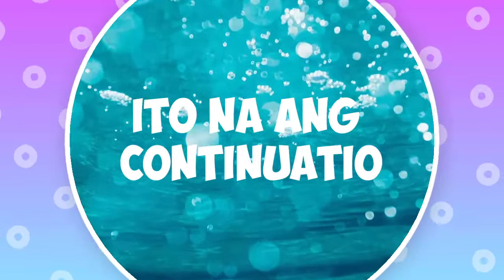PART 2 - STEAM TILAPIA NI CHEF BOY LOCO | SIEMPRE SI MISIS KINIKILIG KAY CHEF BOY LOCO | DAILY VLOGS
Hello mga ka Goodvibes!

 Halinat maaliw muli sa isang paraan ng pagluluto ni chef boy loco😂

Maraming salamat po s awalang sawang pagsupporta ninyo sa aming Vlogs.

Please also support my join membership:

YTC: THE CARROLL FAMILY VLOGS

YTC: TRY TO FIX OFFICIAL

Maraming salamat din sa mga Idol kong nag share plagi ng mga videos ko:

support din po natin sila

YTC: ECATHS VLOG

YTC: ITS YEN VLOGS